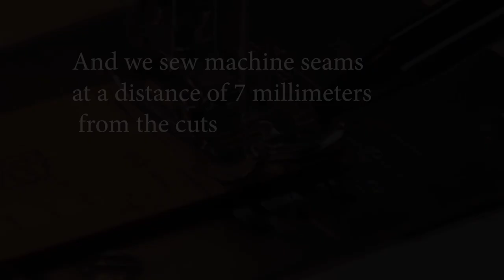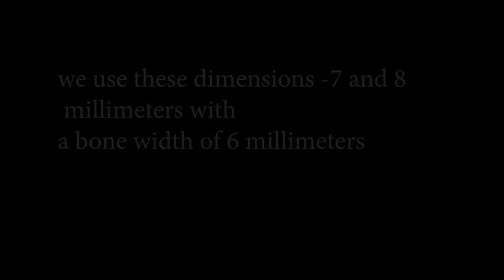Sew a plastic bone into an Illusion Corset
Wedding and evening corsets are not only lined, but also completely an Illusion . I show how to sew plastic bones into such corsets in this video. This is a very simple technique for a beginner to sewing clothes. Ease of sewing allows you to create inexpensive products. And in this way, these products can be bought by more people while saving their money.